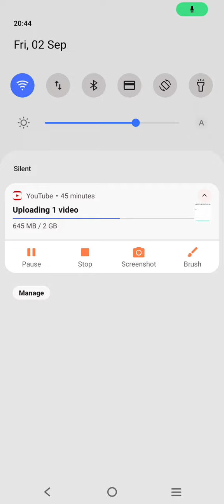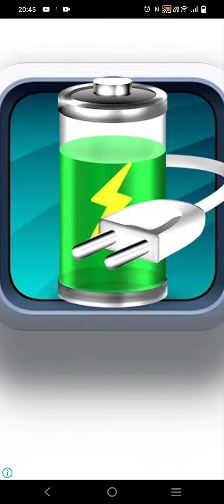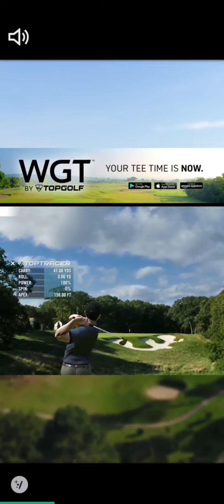mudracing car Difficult driving on the car new games